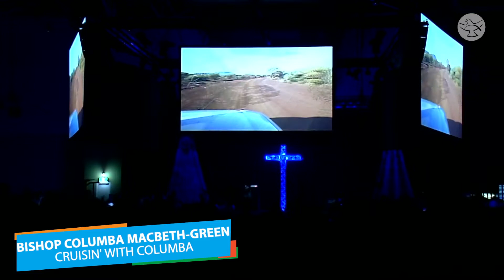Cruisin' With Columba | Plenary 4 | ACYF 2019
Youth with Bishop Columba Macbeth-Green at ACYF 2019
Every once in a while, we must stop and 'Listen to what the Spirit is saying.' Rev 2:7. The magic of more than 5000 young Australians in one place - Australian Catholic Youth Festival 2019.  Watch and experience the freshness of the Australian Catholic Church.